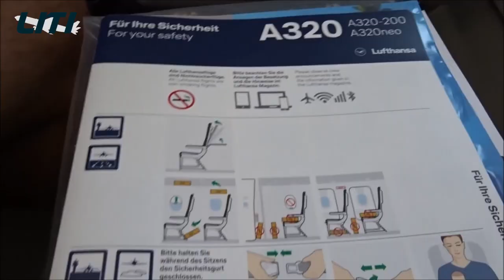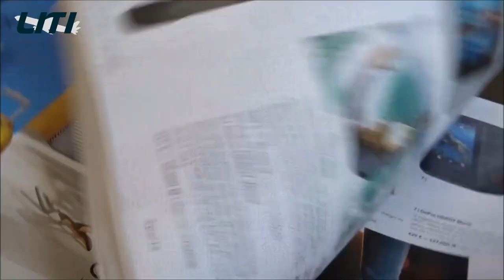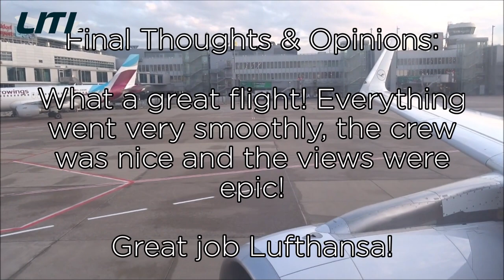FLIGHT REPORT | Lufthansa Airbus A320-200 | Munich to Düsseldorf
Germany is quite a big country, it actually has quite a few domestic routes! Join me as I'm flying on one of the most popular domestic routes on Lufthansa!

FLIGHT INFO
Airline: Lufthansa
Aircraft: Airbus A320-200S (D-AIWF)
Flight Number: LH2024
Date: August 2019
From: Munich Franz Josef Strauß Int'l Airport, Germany (MUC/EDDM)
To: Düsseldorf Rhein/Ruhr Int'l Airport, Germany (DUS/EDDL)